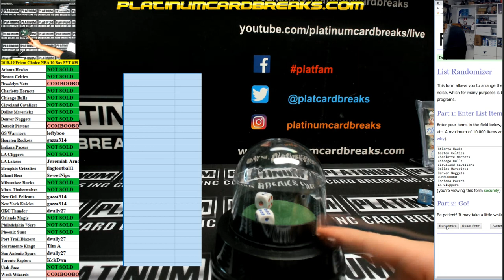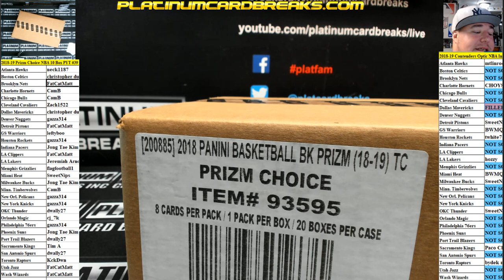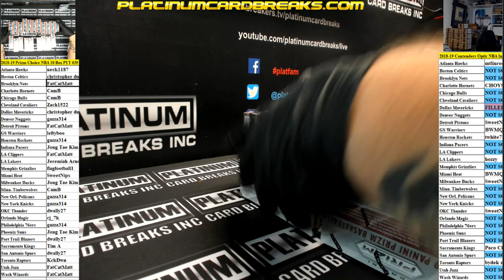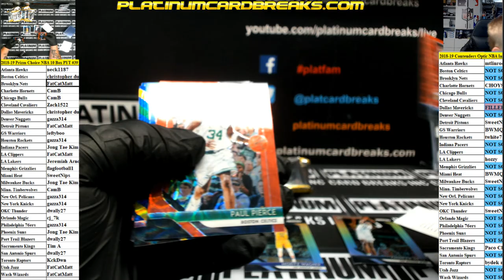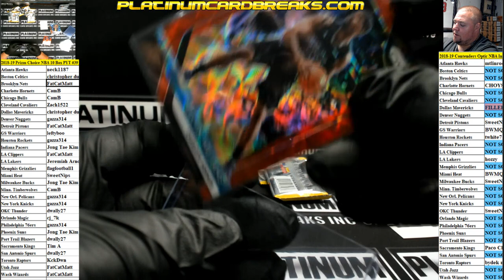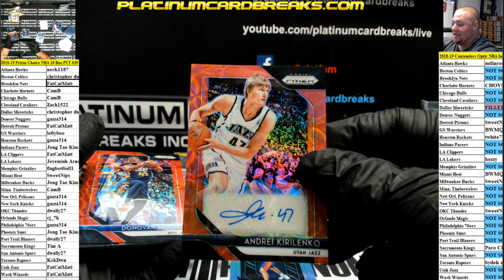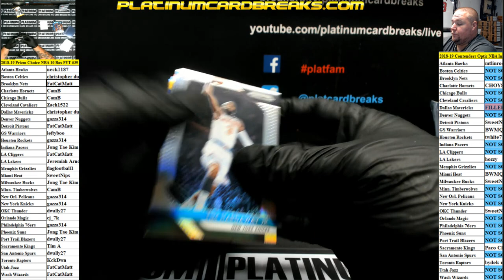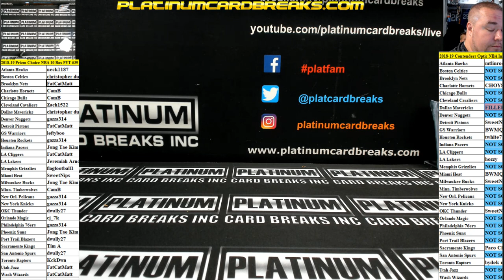2018 19 Prizm Choice NBA 10 Box PYT #39 MONSTER LUKA